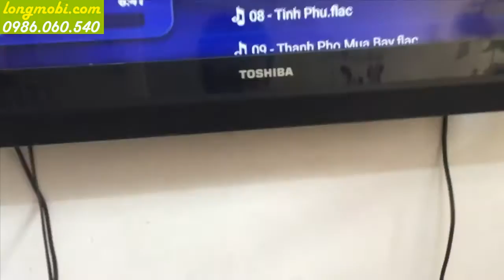FX Audio SQ5 - Kết nối dac nghe nhạc với Android tv box qua Optical - longmobi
Hướng dẫn kết nối DAC nghe nhạc lossless với android tv box qua cổng Optical. Chỉ cần một vài thao tác đơn giản là bạn đã có một bộ dàn ưng ý. Xem chi tiết tại
★Link Mua Hàng Có Trợ Giá★